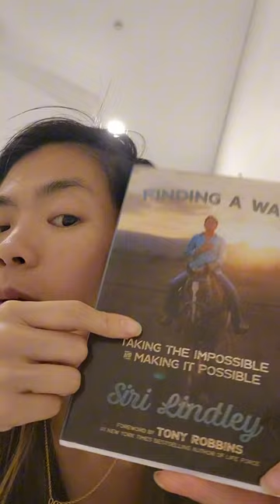How to reach your goal (ASMR)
It's not often you get a second chance in life
Siri Lindley Finding a Way Q&A.

ASMR just for fun, don't judge, first time. Show me yours lol.